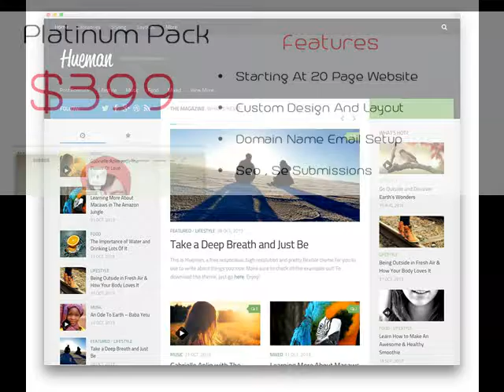Flagstaff AZ Low Cost Web Design for your business .mp4